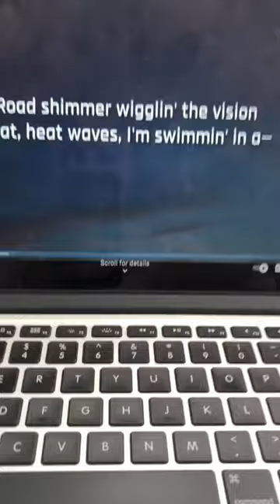HEATWAVES glassanimals concert osheaga